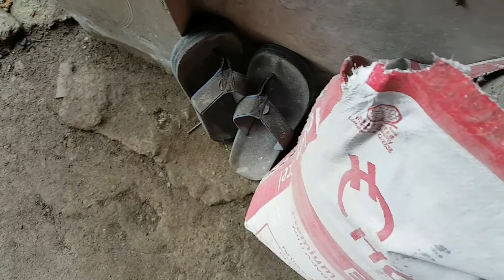UTILITY BOX? Paano ito iabang sa CONCRETE RESIDENTIAL HOUSE | Part1 House Wiring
THANK YOU! GOD TO BE THE GLORY! GOD BLESS 💜💜💜